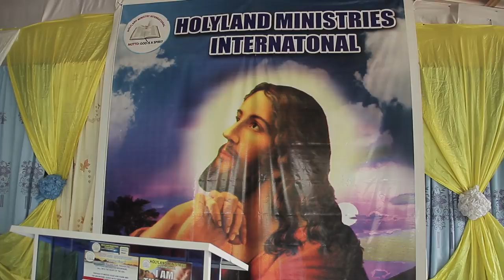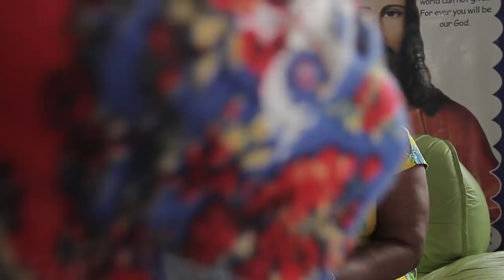I FELL IN LOVE WITH THE WRONG MAN 2 l PORTIA ASARE l GHANA kumawood TWI MOVIE